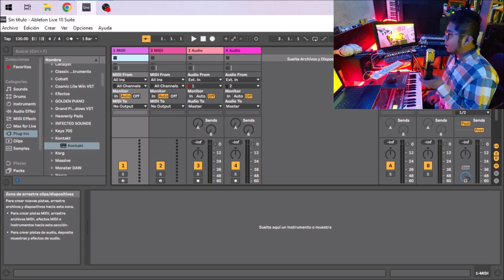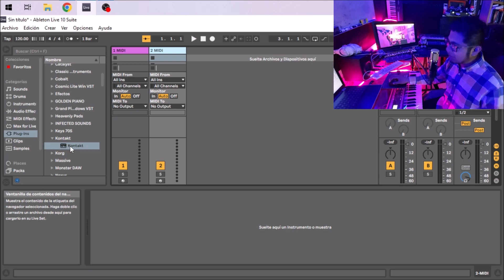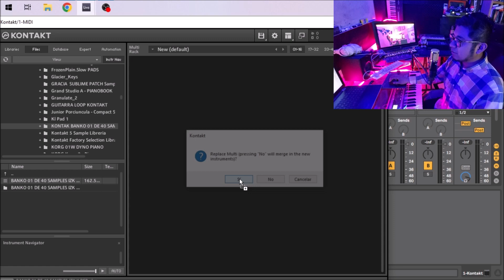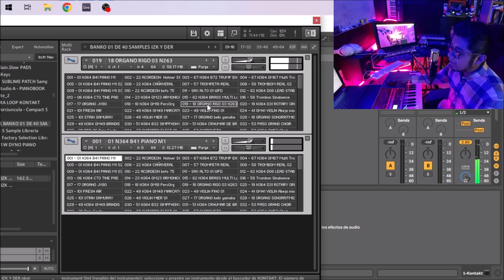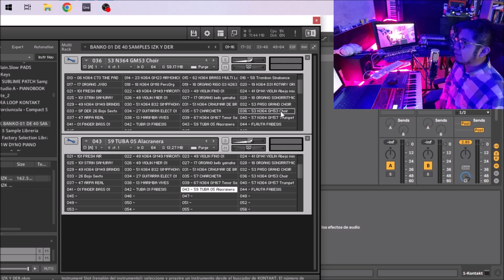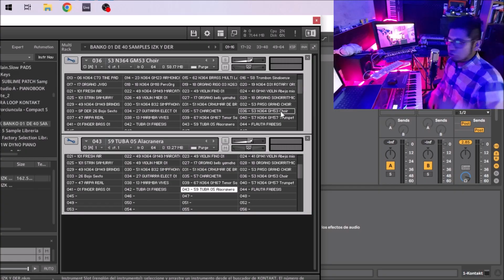RACK DE 40 SAMPLES KONTAKT | Trompeta, Pianos, Acordeón, Strings y MUCHO MAS | REVIEW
Amigos les dejo un nuevo paquete de samples para kontakt, es un rack de 40 sonidos que cuenta con sonidos como pianos, trompetas, acordeón, strings y mucho mas.
Espero que sea una utilidad este tipo de recursos para sus proyectos para aquellos que usas sonidos virtuales en vivo, si tocas salsa, cumbia, norteño o algun tipo de estos géneros esto te puede ayudad, Cualquier duda déjenme sus comentarios en la parte de abajo, si eres nuevo en mi canal te invito a ver todo el contenido que ya tengo disponible.

Saludos!